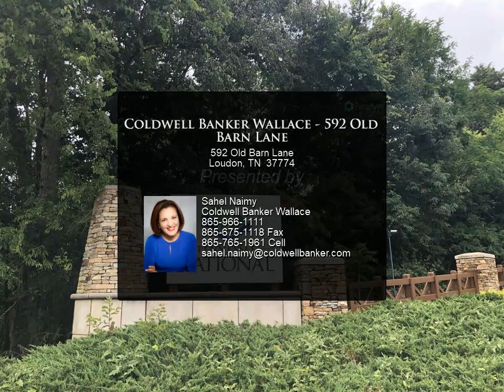Coldwell Banker Wallace - 592 Old Barn Lane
Championship Golf and Lake Access! Build your dream home on the best available lot on prestigious Tennessee National Golf course! Golf and water front community! Completely cleared and ready to build! Lot #21.

Sahel Naimy
Coldwell Banker Wallace